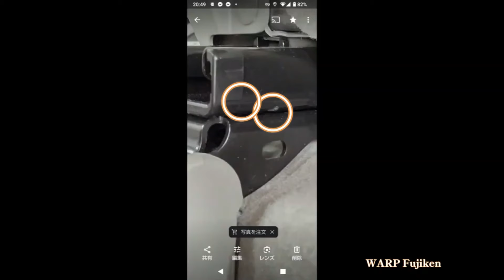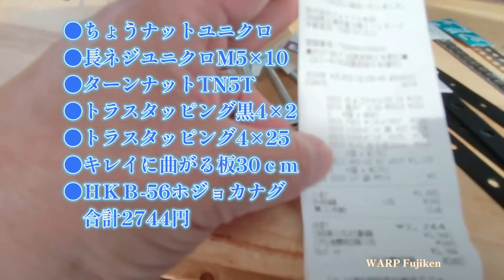ど素人の車の快適化ベッドキットのカスタム後の不具合についての修正も自分流。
既製品のベッドキットをカスタムしたのが切っ掛けで
不具合になってしまった。

どんなカスタムかと言えば
ベッドキットの下部の収納を広げようとして
ベッドキットの梁を支える脚の高さを調整して増した。
それで
何が起きたかと言うと
当然、ベットキットの高さを上げる事によって
ドアノブの内側から施錠をするドアノブの高さまで
ベッドキットがせり上がって
干渉する様になった。

その干渉を避ける為に
ベッドキットの幅を短くして
横の梁をカットをした。

また、それによって解決したか？に見えた
暫くして
横の梁に遊びがあって
左右に振れて
左右どちらか側の内側ドアの施錠をする部分に梁が干渉する
様になってきた。
暫くは
そんな事は無かったものの

そんなマズイ事にある日突然
スライドドアが開閉が出来なくなって
原因を追究したら
直ぐに判った

それ以外には
前後の梁と梁の長さにも微妙に走行中に
長さの違いによって
天板の板が室内に落ちる事もあった。

カスタマイズの失敗だろうな

ま、安全走行を第一に考えて
今回
運転席の後部座席のベッドキッドの梁とその脚の固定を施工した。

改善策はまだまだ有りそうだ。

施工の材料について
Gファン、
イレクターパイプ、
特にGファンが今回興味があってググってみた。
イレクターパイプでのベッドキットは整備士の友人と制作した経験は
あったので、
そのイレクターパイプはすでに持っている。

ただ、
いずれにしても
そのベッドの固定方法の施工技術に不足している。

第一には
施工費用
そんなに掛ける事はできない。

資金が足らないので
出来る範囲内で楽しむ事にした。

正解は判らないけど
最初から完成した１００％は望まない。
失敗してから
次の段階に行くことにした。

1232417，938159，326812
フィモーラ、
Vivabideo
使用